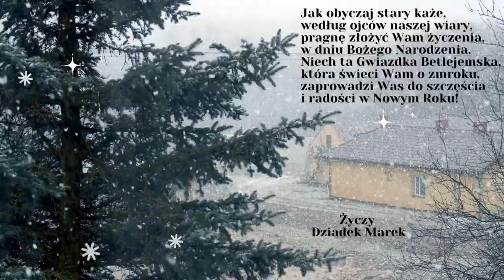Życzenia Bożonarodzeniowe 🎄Company at Christmas 🎄MINDME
🌿Procesor: Intel Core i7 13700 K 5.3 Ghz
🌿Karta Graficzna: ASUS GeForce RTX 4080 OC 16GB (White)
🌿Płyta główna: ASUS ROG MAXIMUS Z 790 APEX (White)
🌿Pamięci Ram: XPG LANCER RGB 32GB 6400MHz (2x16GB) (White)
🌿Chłodzenie: NZXT KRAKEN Z73 RGB (White)
🌿Zasilacz: ASUS ROG STRIX 850W (White)
🌿Obudowa: NZXT H9 FLOW (White)
🌿Monitor: MSI Optix MAG274QRF-QD

▬▬▬▬▬▬🔸 🕹️  Sprzęty  🕹️ 🔸▬▬▬▬▬▬
🌿Kierownica: Logitech G27
🌿Myszka: CORSAIR M65 RGB ULTRA (White)
🌿Klawiatura: CORSAIR K70 RGB PRO (White)
🌿Słuchawki: STEELSERIES ARTIS PRO+GAMEDAC (White)

  ▬▬▬▬▬▬🔸 🎶  Darmowa Muzyka  🎶 🔸▬▬▬▬▬▬
▶️Daily Drops